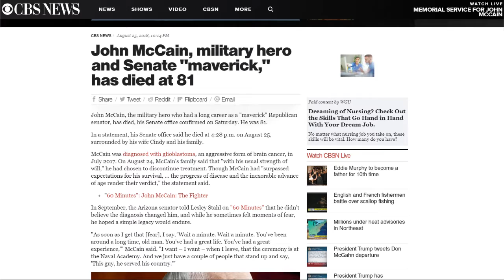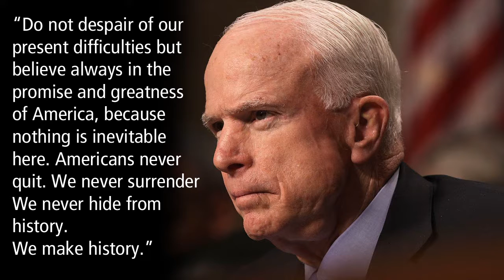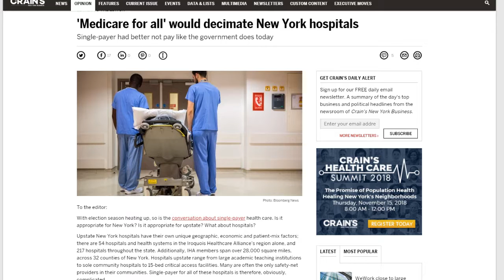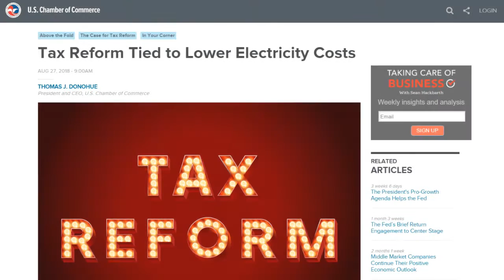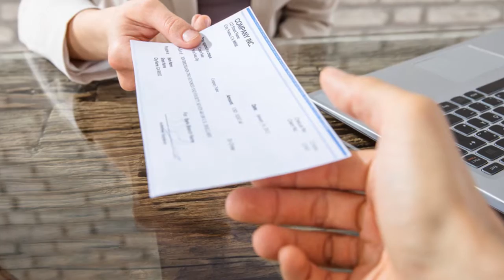Saul's Newsstand News Review for August 30, 2018